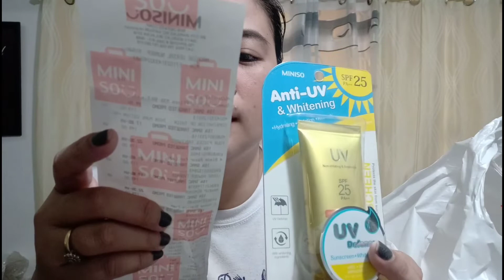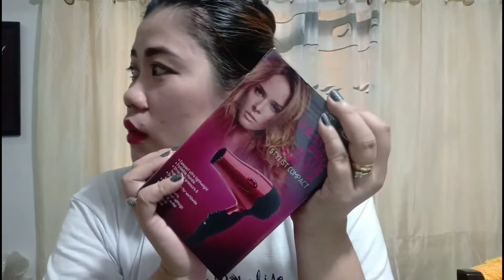MINISO and DEPT. STORE HAUL( Late upload)